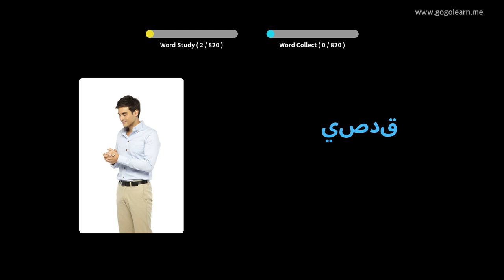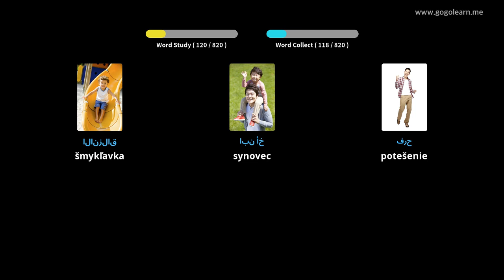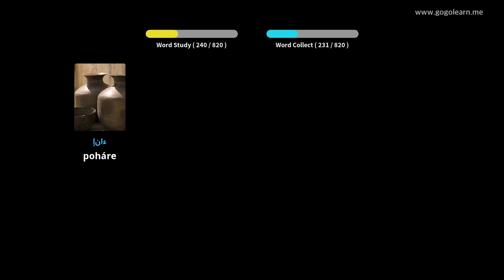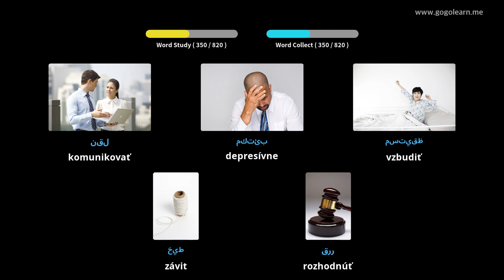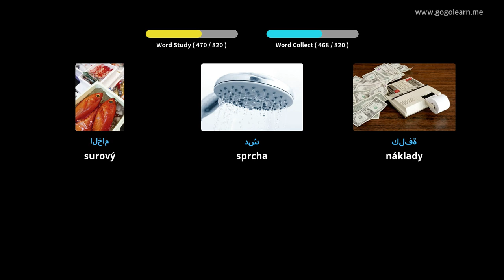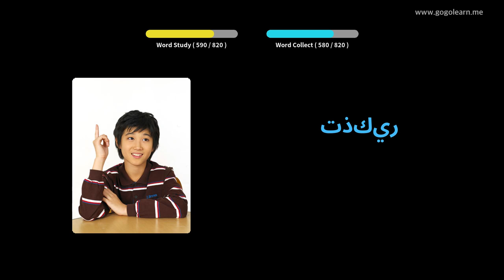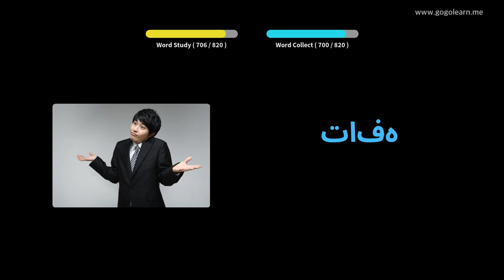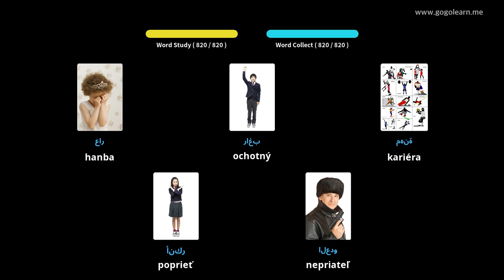Arabská slovná zásoba Stredná škola | Golearn